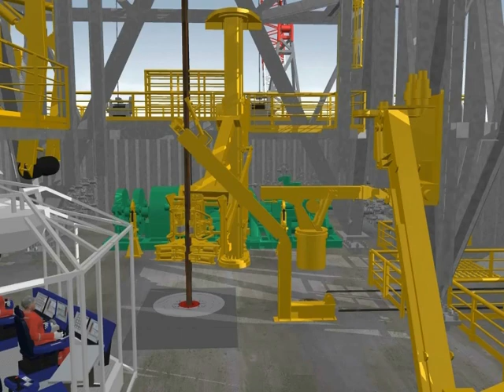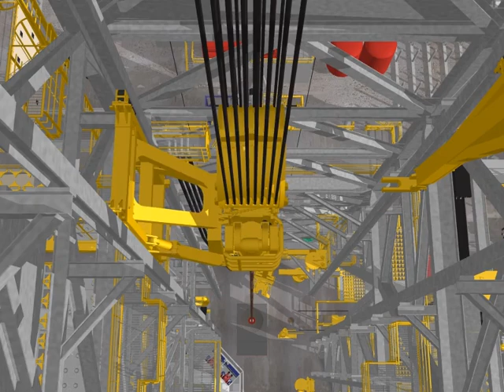Retirada de DP do poço